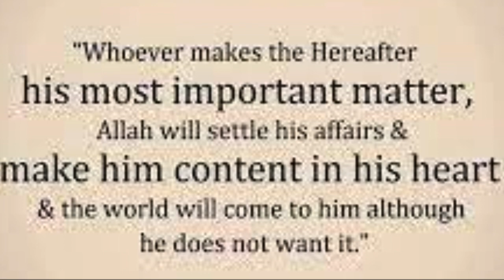Why We Need Balance in Life ? / Dr. Sayed Jumaa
The World will Come to you Even if you Do not Want It / Dr. Sayed Jumaa